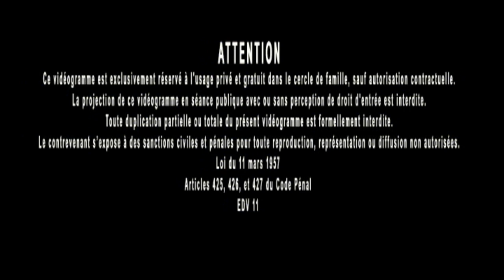Jacques Grimault | Caverne de Platon & Fabulistes